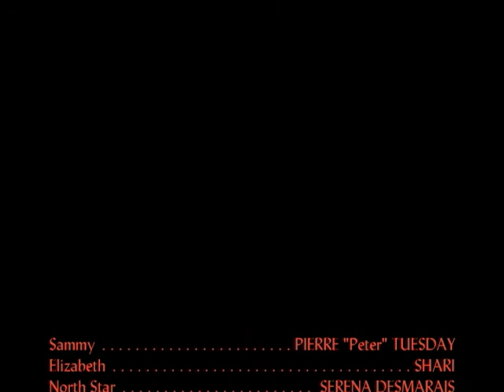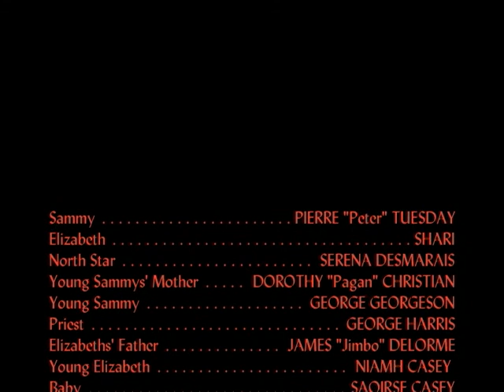On Earth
Produced at the Gulf Islands Film and Television School during the Aboriginal Media Intensive Program (April 14 - 20, 2002) by Pierre Tuesday, Dorothy Christian, James A Delorme, and Shari Underwood.

A First Nations married couple who have similar backgrounds from the impacts of residential schools, seek their own individual methods of healing to be able to love again.